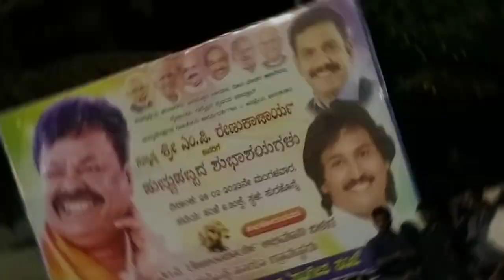MLA Renukaswamy sir Birthday Celebration 🎉 MP Renukaswamy